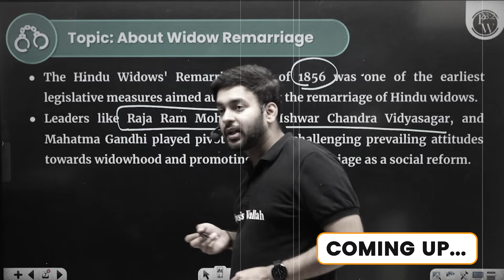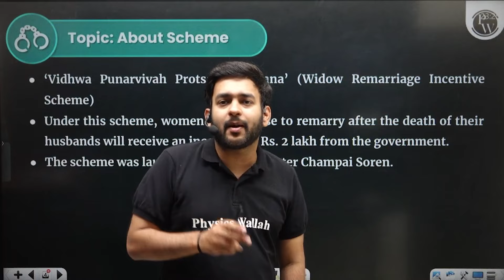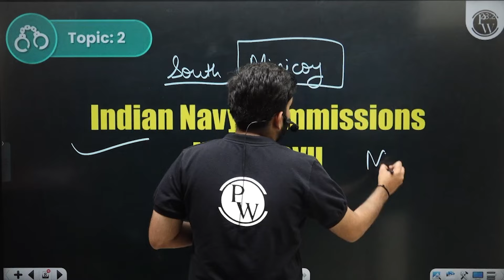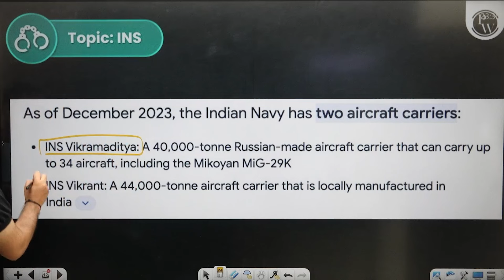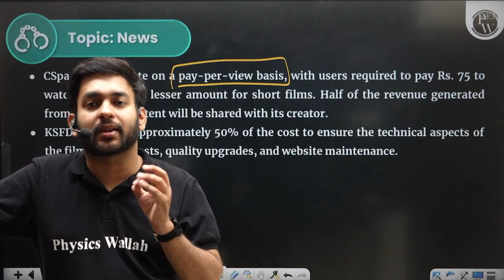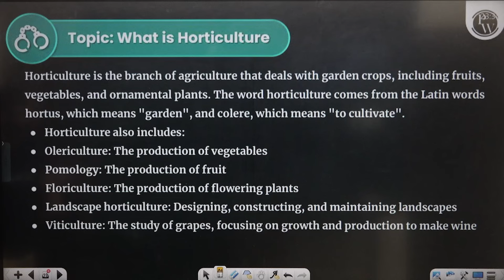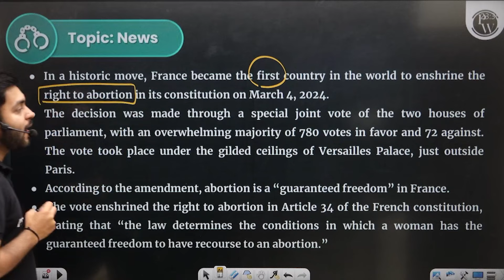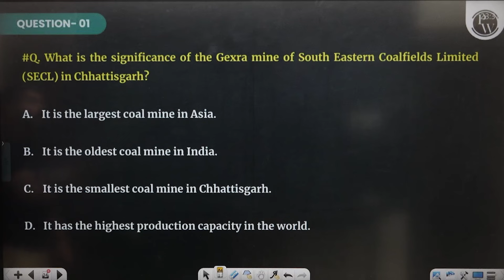Current Affairs 01 | March Part -1 | CLAT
Other Paid Batches
👉 Dive deep into the dynamic world of current affairs with our latest installment, 'Current Affairs 01 | March Part -1 | CLAT.' In this insightful video, we dissect the significant events and developments shaping our world throughout the month of March. From landmark legal cases to international relations, political upheavals to societal trends, we leave no stone unturned in our quest to keep you informed and prepared for the CLAT examination.